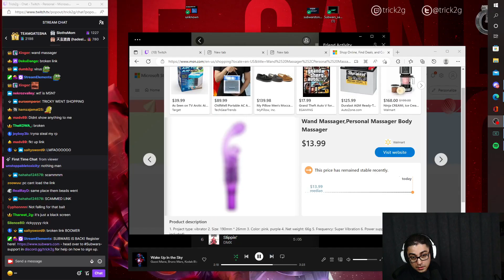GAVE ME A BACK MASSAGE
▼ expand me

Credits:
► Editor: coryinthedank

Music used, in order:
Redeemin - In The Hotel Lounge
Cornelio - Feriado
Magnus Ringblom - Relaxation Station